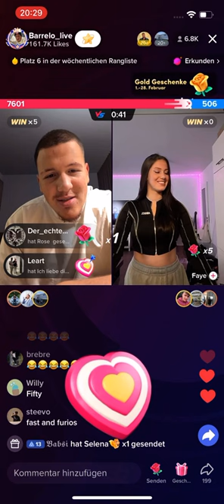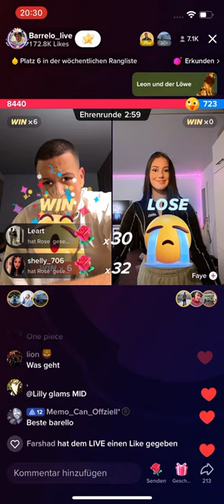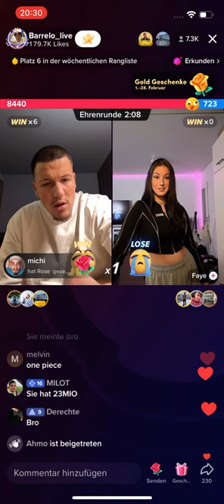Barello aufeinmal anderer Mensch😂 - kein Fitna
Aufeinmal anderer Mensch 😂